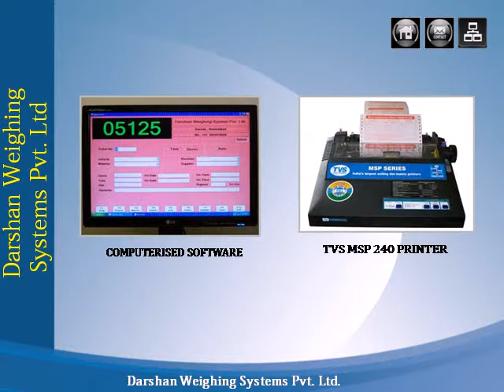Weighbridge in ahmedabad, weighing scale, electronic weighbridge in gujarat, India